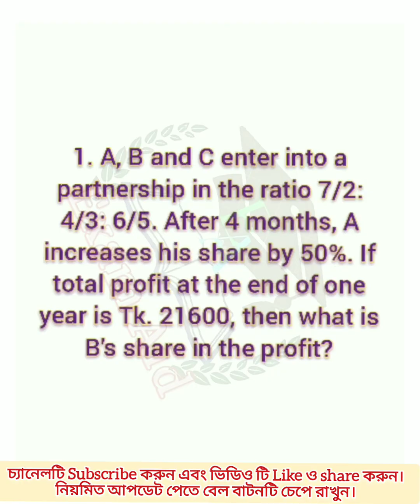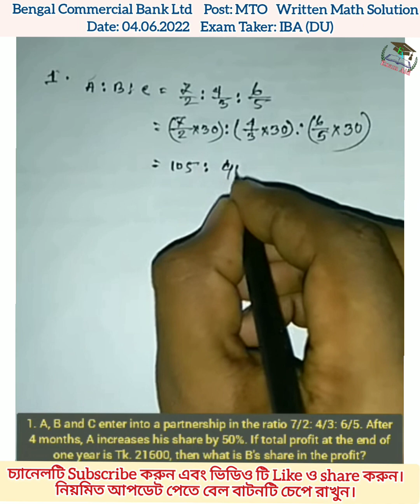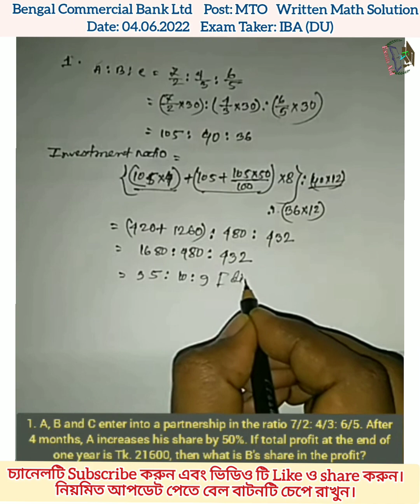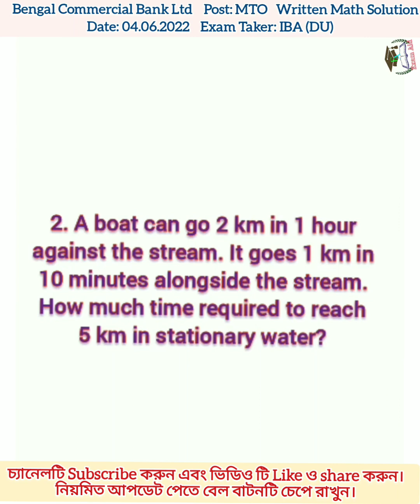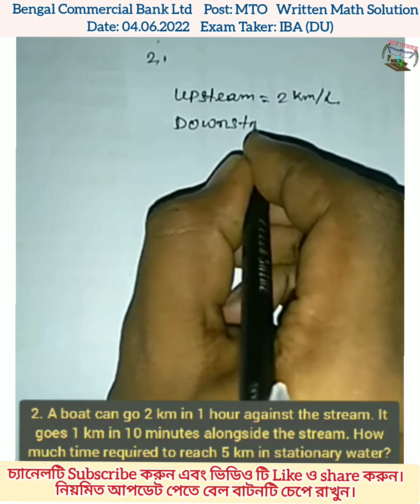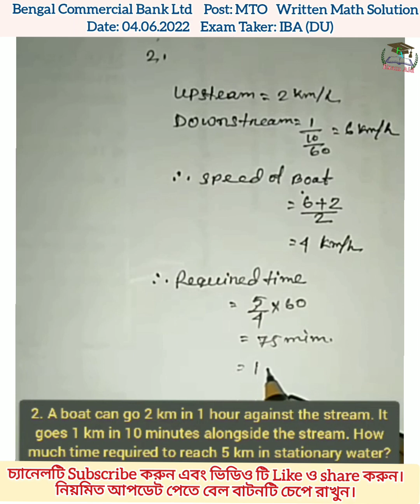Bengal Commercial Bank Ltd Post: MTO Written Math Solution Date: 04.06.2023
Bengal Commercial Bank Ltd
Post: MTO
Written Math Solution
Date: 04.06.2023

Facebook Group: Bank Recruitment Exam Preparation (BREP)

Regards,
Exam Aid